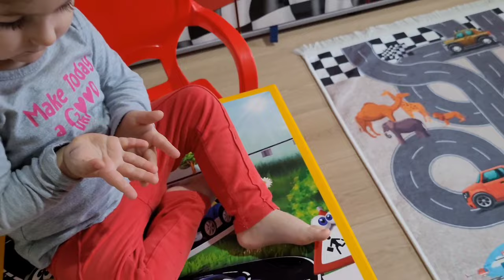دي دي ميدو - لولو | قناة وناسة